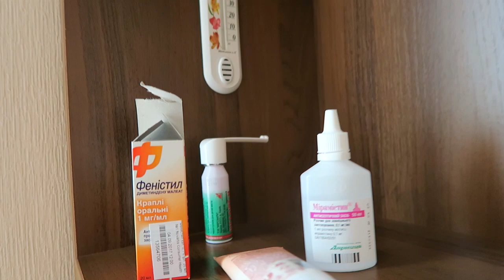VLOG: На передаче "Касается каждого" / Клим берет интервью